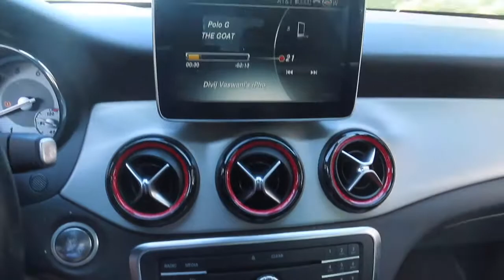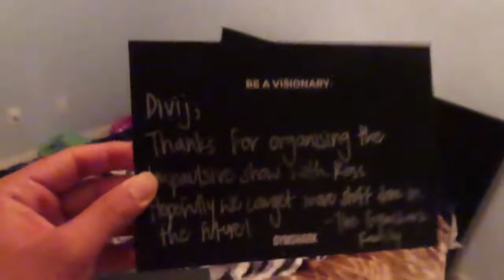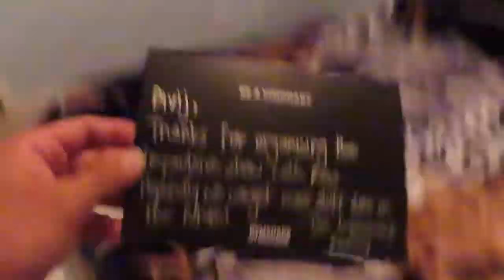DID I JUST BUY A 2020 TOYOTA SUPRA... | Divij Vaswani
Ummmmmmmmmm soooooooo I MAY have just bought a 2020 Toyota Supra.

Ok I'm kidding I didn't cause the numbers just didn't make sense. But honestly it's such a sick car and it's honestly the fastest and sickest toyotas I've ever driven.

The 2021 Toyota Supra has more power than last year's model -- and it's more fun but they didn't have any of the 2021's and it's also 10,000 more expensive than the 2020.

What do you guys think, is the 2020 toyota supra worth it???